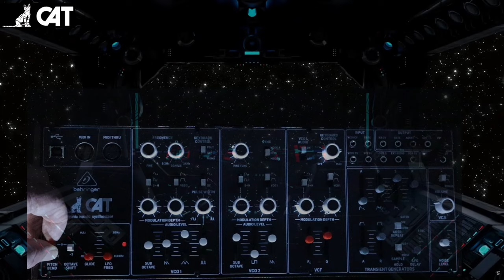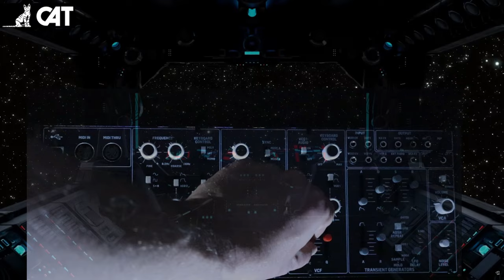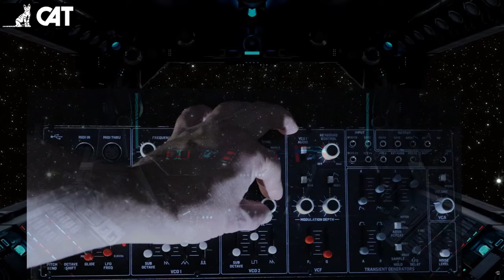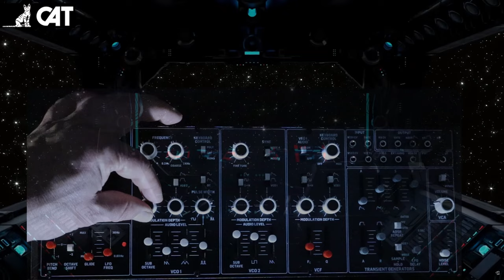Behringer CAT synth noodling - it's WILD in this spacy demo - no talking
I have a new pet, the Behringer CAT and it's rather wild !
I've had many synths, vintage and new and the CAT is a lot of fun.
Watch me noodle with the CAT and see how it Purrs in this spacy demo.

Gaming PC
Intel i9 13900K 5.8Ghz Raptor Lake
Gainward RTX 4090 Phantom GS 24Gb
64Gb DDR5 Kingston Fury 5600 RGB
128Gb Meta Quest 3
PlayStation 4 Dual Shock controller

New Sim Rig coming soon (spec below)
WinWing Orion2 HOTAS 16
Fanatec ClubSport Formula V2.5 X
Fanatec CSL DD 8 Nm
Fanatec CSL Elite Pedals V2
Next Level Racing F-GT Elite 160
Next Level Racing Motion Platform V3
2x Next Level Racing Motion Plus Platforms

My own music created.